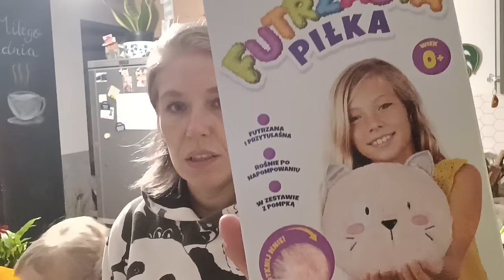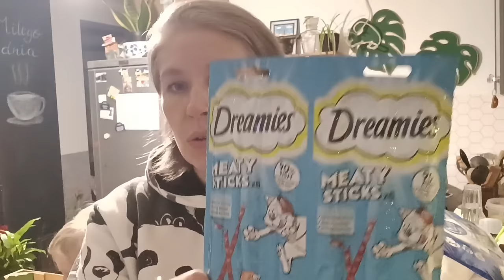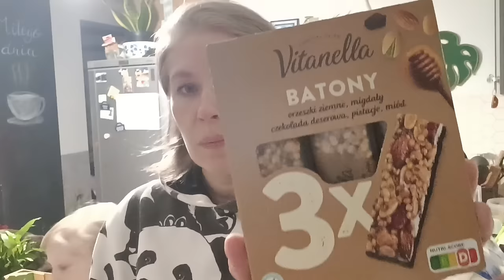Zakupy z Biedronki za 500 zł